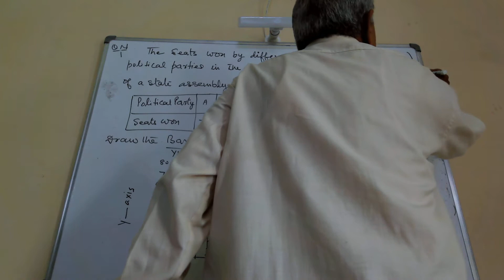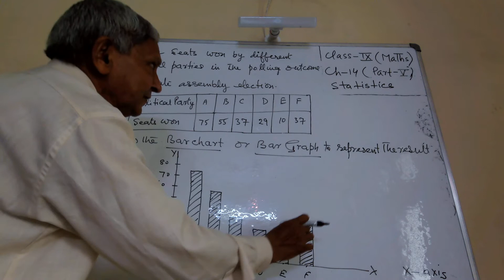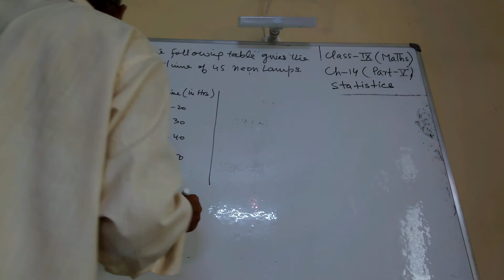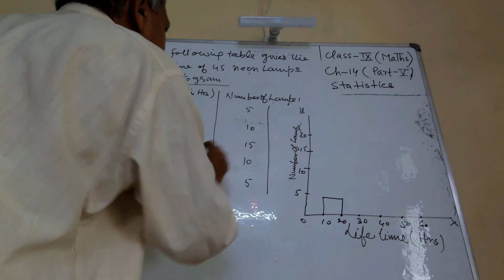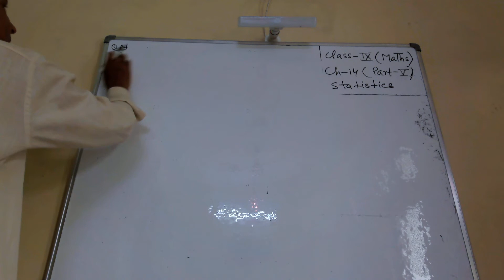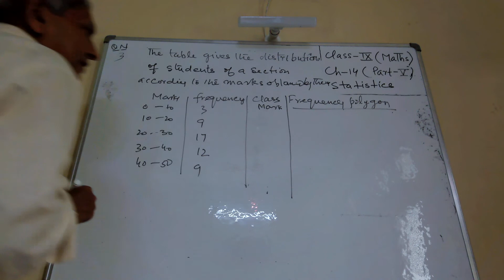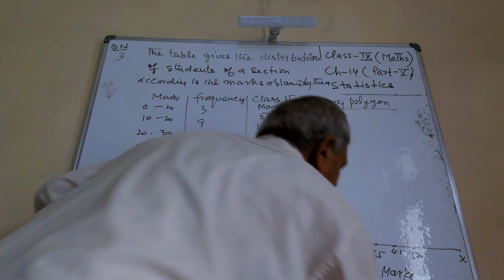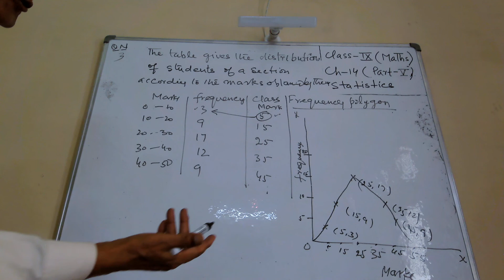Class 9th Maths | Chapter-14 Statistics | Part-5